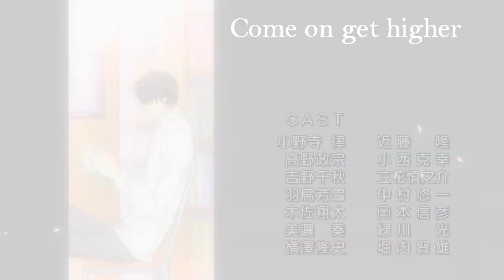「C-Drop」 Takano x Onodera | Come on get higher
Dedicated to HannahStCloud & Candy drop studios! :)